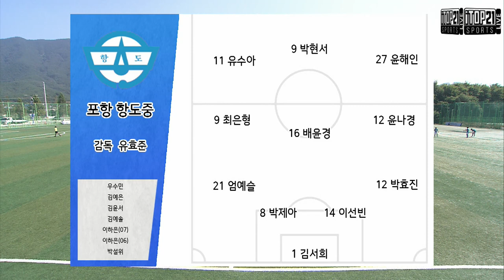H/L 여왕기 중등부 결승전ㅣ 포항항도중 vs 충북예성여중 ㅣ 하이라이트 - 2020.8.25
여왕기 중등부 결승전ㅣ 포항항도중 vs 충북예성여중 하이라이트